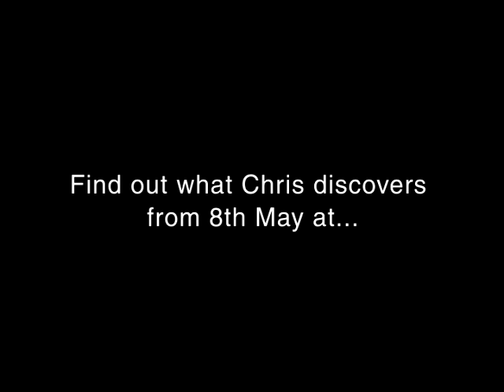DRIVERS REPUBLIC - Audi TTS First Drive (Preview)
A preview of Drivers Republic's First Drive of Audi's new TTS.  Chris drives the TTS at its launch in Munich and provides his verdict.  Does he like it?  after our launch on 8th May.